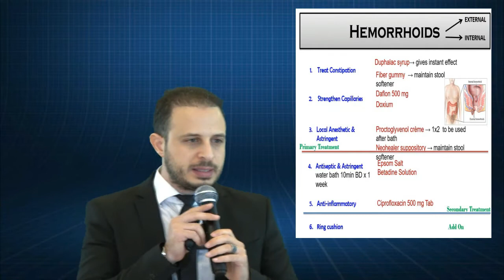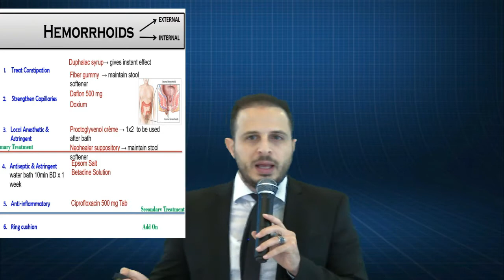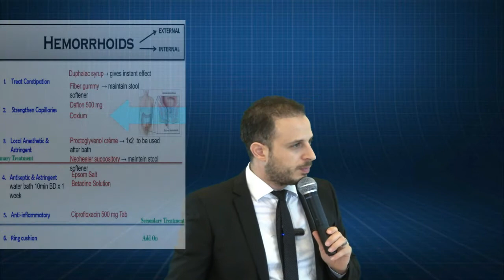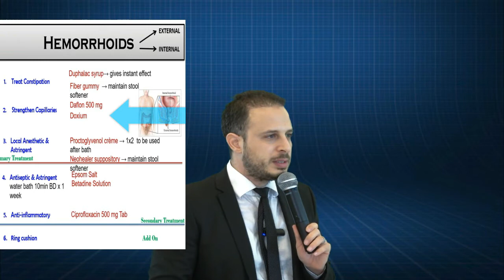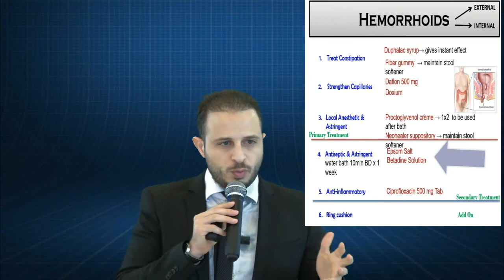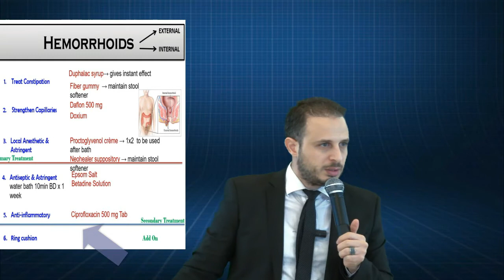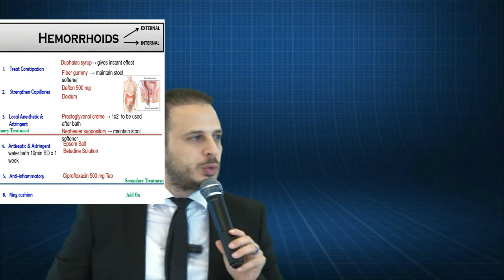PATIENT COUNSELLING IN PHARMACY - HEMORRHOIDS TREATMENTاصرف صح! واتعامل بمهاره مع حالات البواسير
understand the causes of HEMORRHOID and how you could treat the cause, not the symptoms by giving the patient what he need not what he wants!